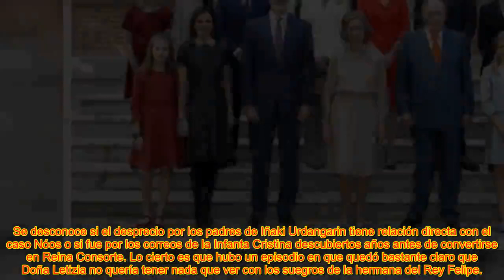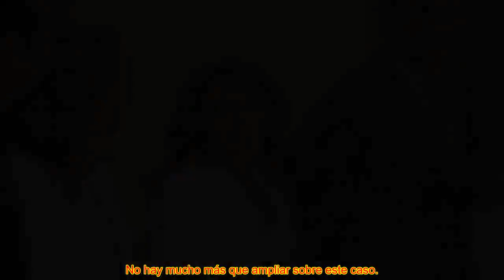QUIÉNES SON LOS DUEÑOS DEL PROFUNDO DESPRECIO DE L@ REINA LETIZIA